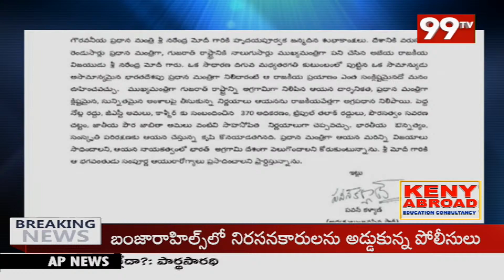తెలంగాణ లో ఘనంగా జాతీయ సమైక్య దినోత్సవం వేడుకలు | 99TV